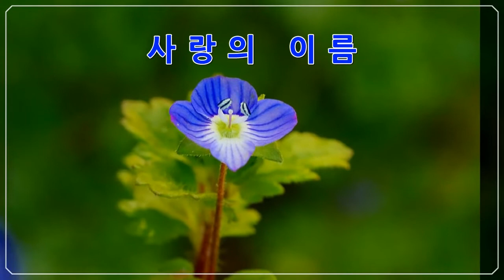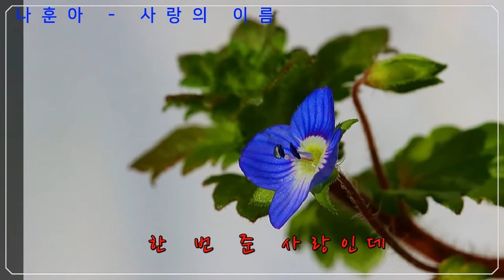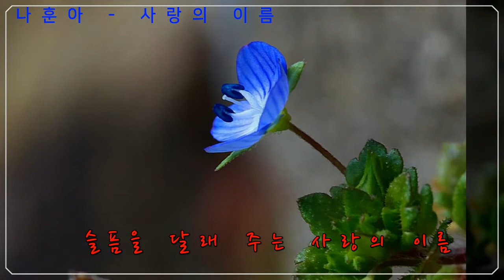나훈아 - 사랑의 이름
한 번 준 마음인데 돌릴 수 있나
미운 정 고운 정을 새긴 그 사람
언제나 뜨거운 사랑을 주네
영원히 나 홀로 사랑하리
별처럼 빛나는 사랑의 이름

한 번 준 사랑인데 버릴 수 있나
미운 정 고운 정을 쌓은 그 사람
가슴에 꽃 피우는 사랑을 주네
한 세상 그대와 행복하리
슬픔을 달래주는 사랑의 이름